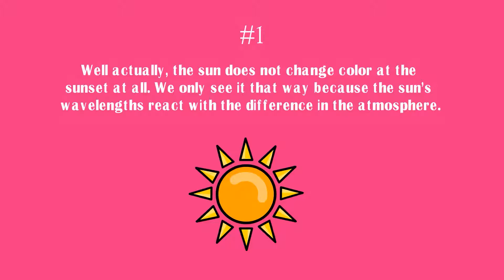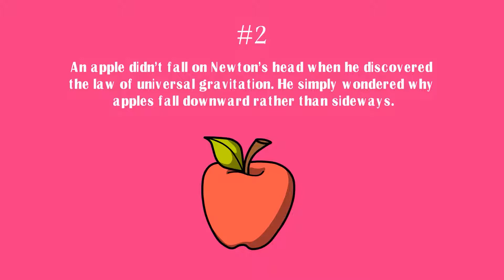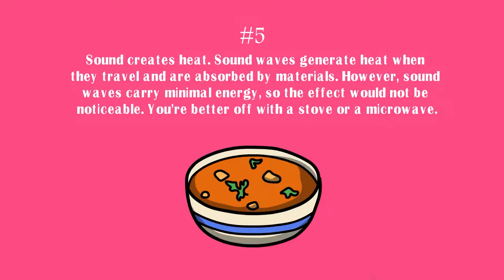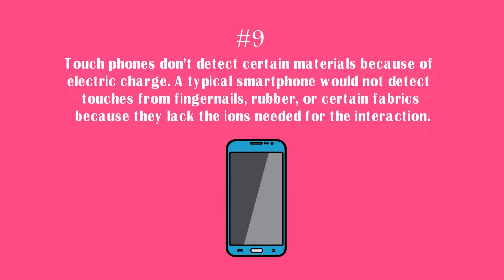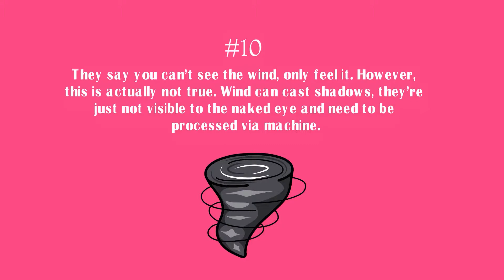Amazing & Interesting Physics Facts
In this video we will tell about the 10 amazing facts about Physics. These amazing and interesting facts will blow your mind!

It is our collection of amazing facts about every kind of topic you can think of!